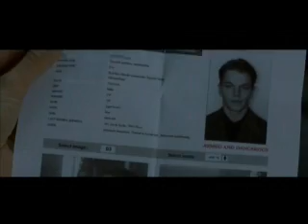ARG - Bournes Phenomenon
I've always loved the Bourne Identity, and it about time I made a fan music video for it.

Clips from The Bourne Identity.

Music is Phenomenon by Thousand Foot Krutch.

THIS VIDEO IS PURELY FAN-MADE AND IS IN NO WAY ASSOCIATED WITH THE MUSICAL ARTIST OR MOVIE COMPANY IN ANY WAY.